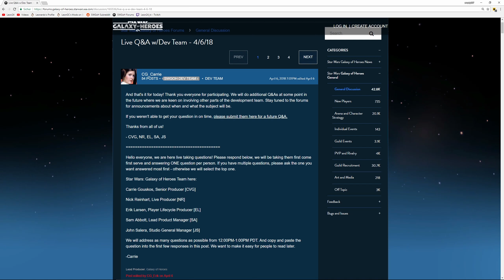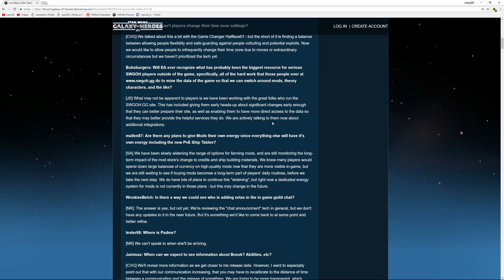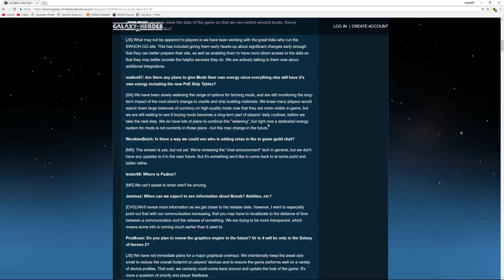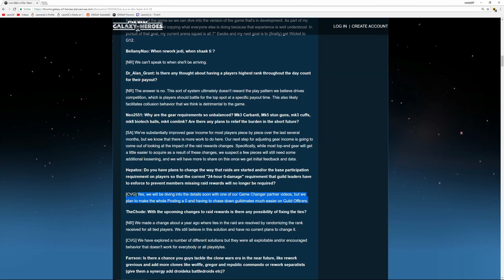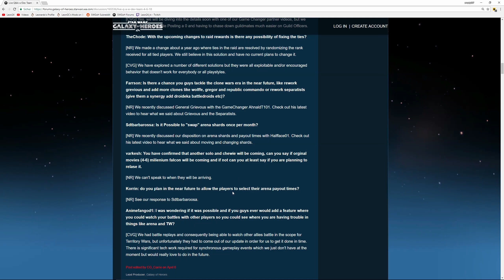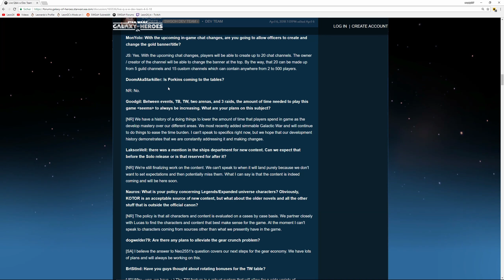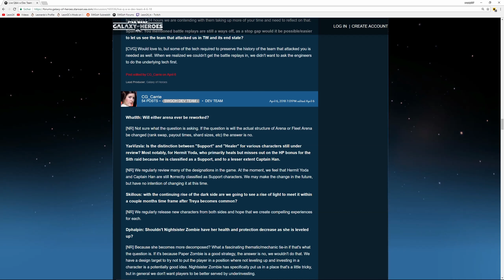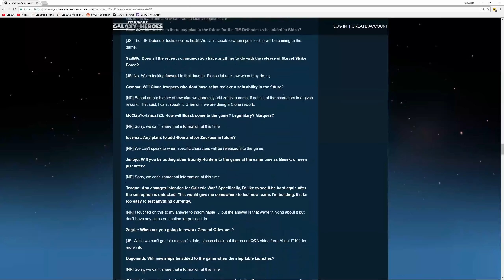SWGoH - Dev Fragen und Antworten - Kommt Padme? Kommt Porkins? - Deutsch / German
Star Wars Galaxy of Heroes | SWGoH | Deutsch | German | Dev Fragen und Antworten | Q&A

Auch wenn ich zu dem Q&A vom Freitag dem 06.04.18 eigentlich kein Video machen wollte hab ich nun doch eins gemacht. In diesem sind 22 Fragen und Antworten von diesem Dev Q&A.